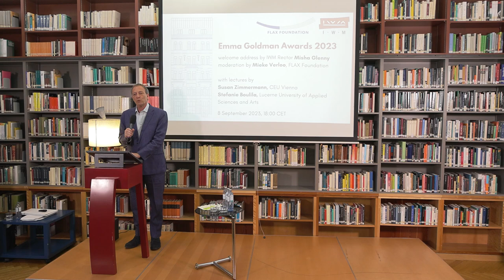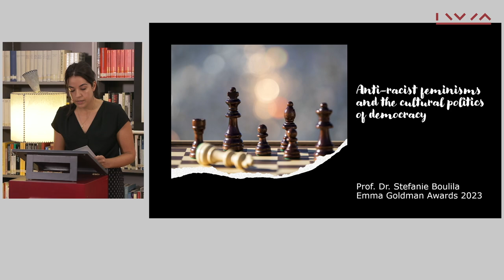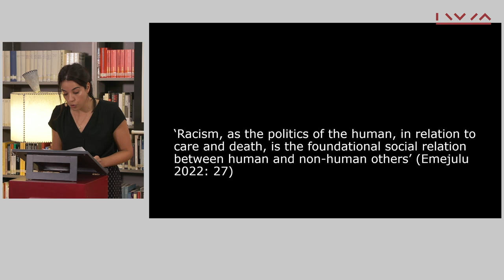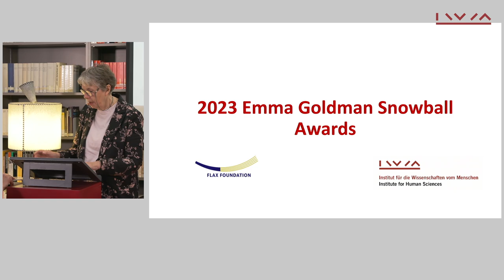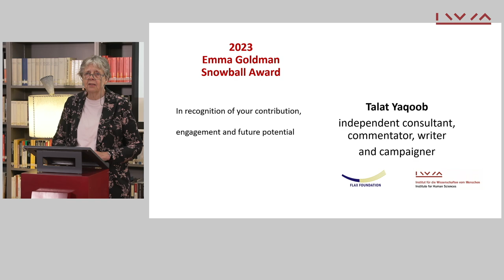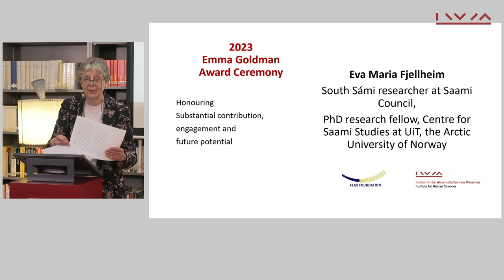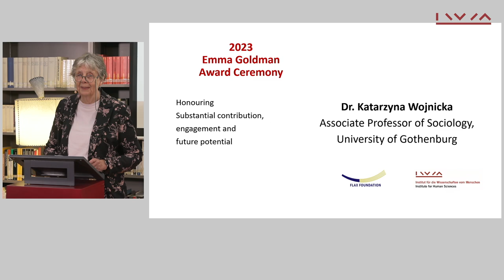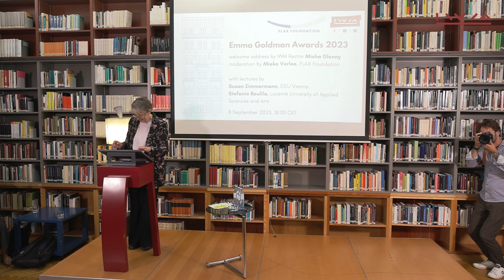Emma Goldman Awards 2023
Mieke Verloo
Misha Glenny
Stefanie Claudine Boulila,

Friday, 8 September 2023, 18:00 CET
SPITTELAUER LÄNDE 3, IWM Library, VIENNA, 1090

The IWM is honored to host the Emma Goldman Awards 2023 ceremony. The FLAX Foundation awards the Emma Goldman Awards and Emma Goldman Snowball Awards to talented and engaged scholars working on feminist and inequality issues in Europe since 2020.

The FLAX Foundation generates and supports innovative research and knowledge on feminist and inequality issues in Europe to contribute to a society with more social justice, equality, and solidarity. By providing researchers with the space and time to immerse themselves in their work and by helping to showcase that work, the Foundation seeks to stimulate the development of social sciences and the humanities regarding inequalities and social justice.

The IWM Rector, Misha Glenny, will open the evening with a welcome address. Then Susan Zimmermann will speak about Women’s Trade-unionist Internationalism and the Politics of Women’s Work: Crossing Borders in the 1950s. This will follow Stefanie Boulila's reflections on Anti-racist Feminism and the Cultural Politics of Democracy. The presentation of this year's awardees will be the highlight of the evening. IWM Permanent Fellow and Chair of the FLAX Board of Trustees, Mieke Verloo, will preside over the ceremony.

Stefanie Boulila is head of research at the Institute of Sociocultural Community Development at Lucerne University of Applied Sciences and Arts and a 2021 Emma Goldman Awardee. As a transdisciplinary social scientist, Stefanie is passionate about using critical theories and emancipatory research methods to advance the understanding of intersectional inequalities in their material and symbolic dimensions. Stefanie currently leads a work package in the Horizon Europe project “RESIST - Fostering Queer Feminist Intersectional Resistances against Transnational Anti-Gender Politics.”